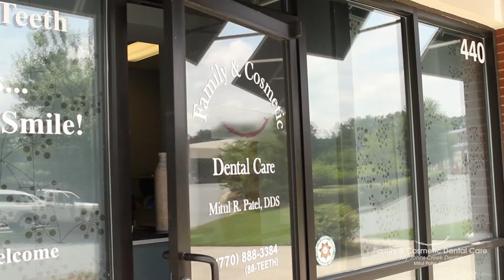Family & Cosmetic Dental Care - Dr. Mitul Patel